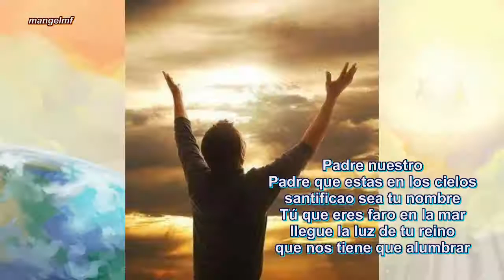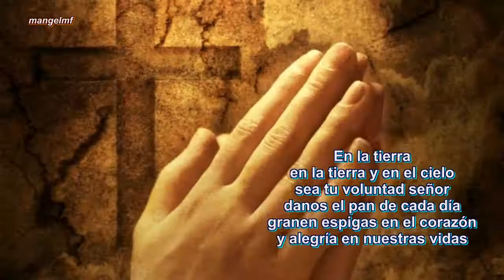FANDANGOS DE HUELVA Padre nuestro por Gabriel el niño de almeria ANDRES EL LEPE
SEVILLANAS CAMPERAS PARA BAILAR Y CANTAR FLAMENCAS ROCIERAS LENTAS PARA ESCUCHAR ROCIO FERIAS PARA EL CAMINO COSITAS DEL ROCIÓ ECOS EN LAS MARISMAS SEVILLANAS LAS MEJORES ANTIGUAS POR GATO LA RAYA REAL EL QUEMA AJOLI LA RIA BODEGONES LA CHARCA ecos rocieros ecos marismeños ECOS DE REQUIEBROS ECOS ROCIEROS VOCES ROMERAS POR LOS PINOS PUEDE PEDIR ESTE DISCO EN EL TELEFONO 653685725 POR WhatsApp EN EL CORTE INGLÉS, ALCAMPO, MEDIAMARKT, FNAC o en su tienda preferida. Y AHORA TAMBIÉN EN iTUNES, Goolge Play, Amazon. spotify

), EL CORTE INGLÉS, ALCAMPO, MEDIAMARKT, FNAC o en su tienda preferida. Y AHORA TAMBIÉN EN iTUNES, Goolge Play, Amazon. spotify